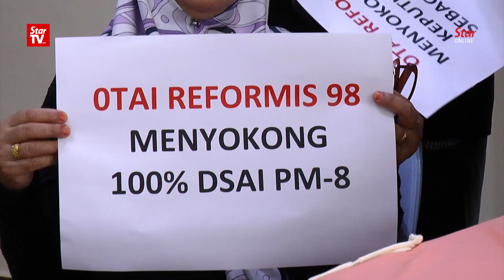Otai Reformasi chief: We will make sure Anwar becomes PM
There are individuals within PKR who want to prevent party president Datuk Seri Anwar Ibrahim from becoming Prime Minister in two years, claims Dr Idris Ahmad, chairman of Otai Reformasi, a non-governmental organisation that once advocated for Anwar's release from his second sodomy charge.

He warned that the movement will oppose anyone that attempted to thwart Anwar from becoming Prime Minister, as agreed by the Pakatan Harapan presidential council.